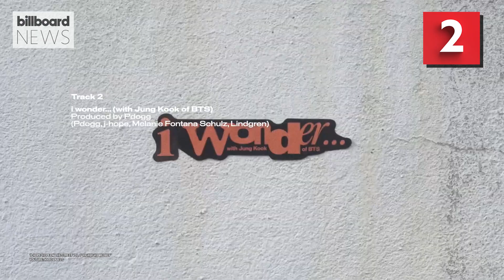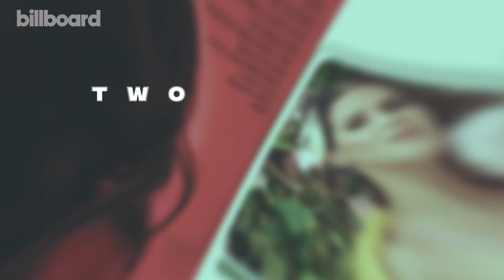J-Hope Announces Album Tracklist, Jennifer Lopez on Celebs Rejecting Cameos & More | Billboard News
Sean “Diddy” Combs is being sued by ‘The Love Album: Off the Grid’ producer Rodney “Lil Rod” Jones Jr. for sexual assault and harassment, sex trafficking and various other forms of misconduct. Jennifer Lopez opened up about the celebrities who passed on being included in her film “This Is Me… Now: A Love Story.’ BTS’ J-Hope has released the tracklist for his upcoming album ‘Hope on The Street’ Vol. 1.’ Romeo Santos is joining Aventura for one final tour. And more!

✩ TODAY’S STORIES ✩

0:00 – Intro

00:30 - Sean Combs Sued by Music Producer for Sexual Assault, Sex Trafficking & More

1:48  Jennifer Lopez on Celebs Rejecting Cameos,

2:27 - J-Hope Announces Album Tracklist

2:58 - Romeo Santos Joins Aventura On Tour For One Final Tour

3:29 - Billboard News Exclusive Clip: The Kid LAROI’s Documentary ‘Kids Are Growing Up’

4:18 - Fireboy DML On His Rise, Working With Ed Sheeran On "Peru" & More

6:01 - Billboard Explains: Maren Morris' Crossover Chart Success

7:47 - What’s Coming Next?